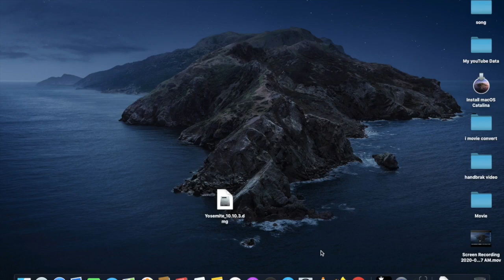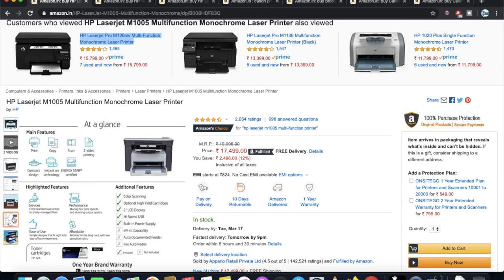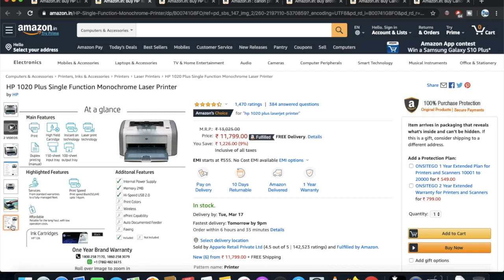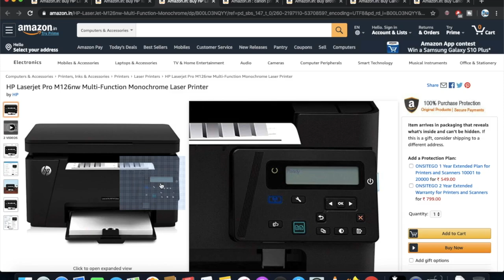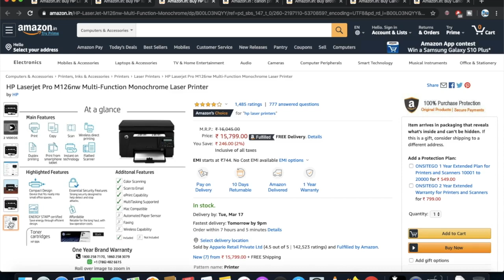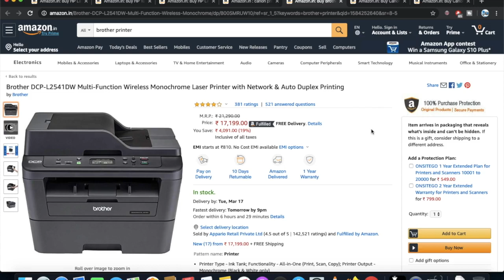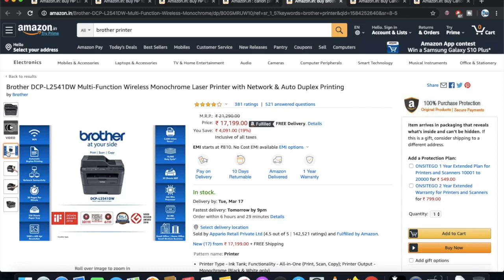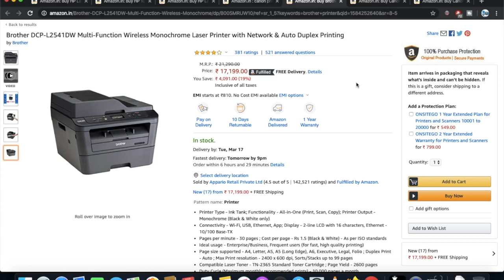best Laser printer you can buy in india 2020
canon Lbp2900B

Hp 1020 printer

hp m1005 printer

  MY GEARS :-

18-55MM LENS

50 MM LENS

CAMERA TRIPOD

TRIPOD FOR MOBILE

VLOG GORILLA POD

Brother DCP-T710W Inktank

epson L455 buy

Epson L380 buy

epson L3110 new model buy

hp ink tank 319 buy

hp 419 ink tank printer buy